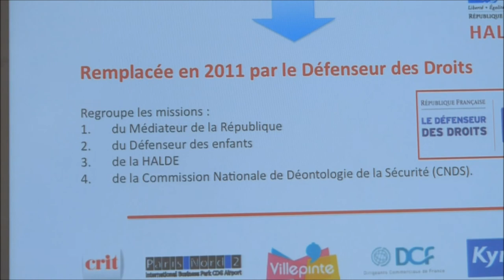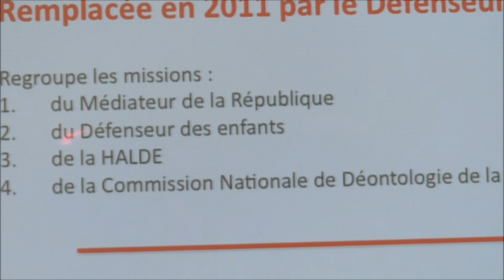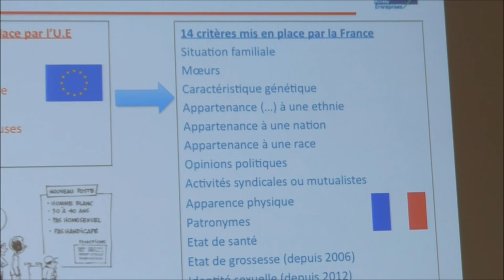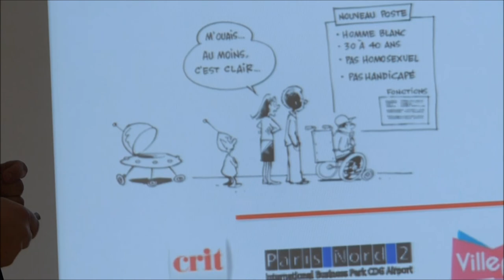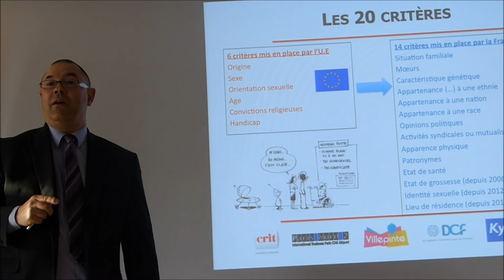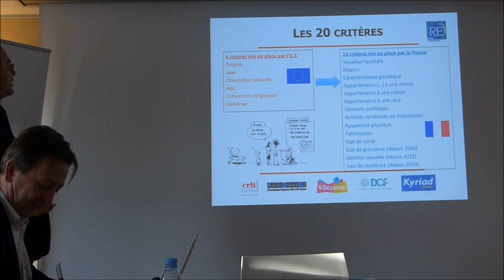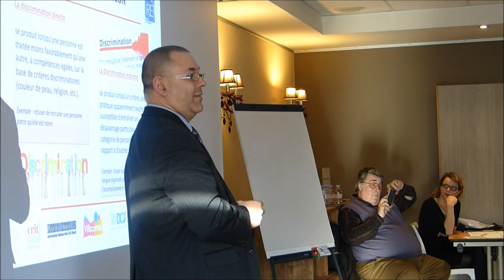Farid Hammoudi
Entreprise et discrimination ► Le médiateur propose la solution. Extrait de la conférence organisée par Roissy Entreprises à Villepinte.